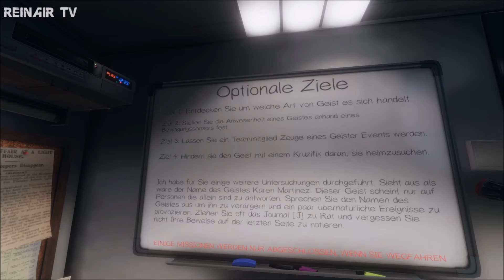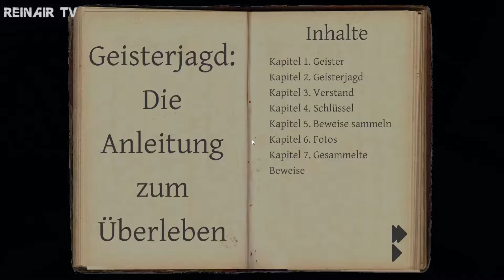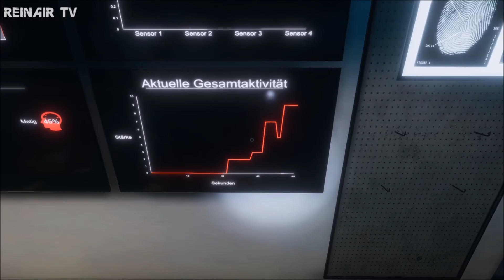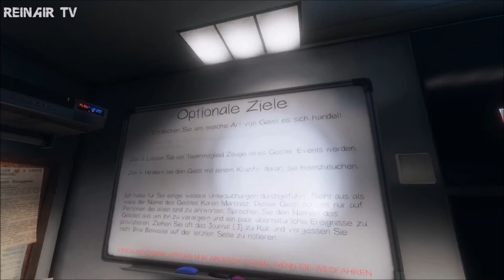PHASMOPHOBIA 👻 012: In der Psychatrie kann man nur bekloppt werden | Let´s Play Deutsch/German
PHASMOPHOBIA 👻 012 (PC): In der Psychatrie kann man nur bekloppt werden | Let´s Play Deutsch/German

👻 VIDEOBESCHREIBUNG 👻

Hallo und Herzlich Willkommen zum Let´s Play von PHASMOPHOBIA 👻.
Phasmophobia ist ein Indie-Survival-Horror-Spiel, das von Kinetic Games entwickelt und veröffentlicht wurde. Das Spiel ist seit September 2020 über Steam für Microsoft Windows verfügbar, zusammen mit Virtual-Reality-Unterstützung.

Game-Titel: PHASMOPHOBIA 👻
Game-Genre: Indie-Survival-Horror-Spiel
Game-Entwickler: Kinetic Games
Game-Herausgeber: Kinetic Games
Engine: Unity
Veröffentlichung: 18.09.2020 – Microsoft Windows (Steam)

Kommentare, Wünsche, Anregungen rund um PHASMOPHOBIA 👻 sind gewünscht. Gerne auch Kritik, aber bitte höfflich und sachlich bleiben. Schreibt alles einfach in die Kommentare und ich werde darauf eingehen. VERSPROCHEN.

👻 PHASMOPHOBIA 👻
Indie-Survival-Horror-Spiel mit Gruselgarantie, sowie Ansteckungs- und Suchtgefahr, nie wieder damit aufzuhören zu spielen